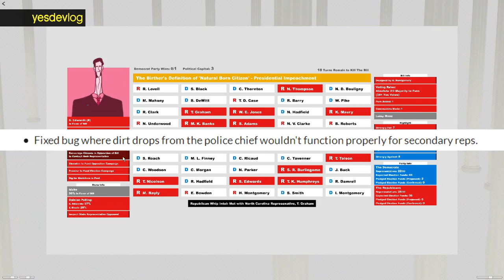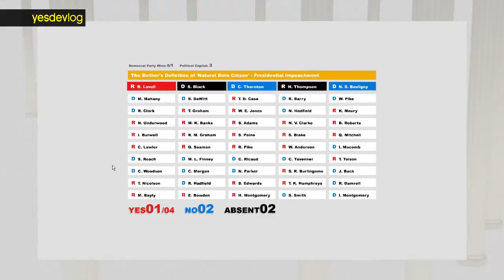yesdevlog - Whip the Vote - Jun 08 2016